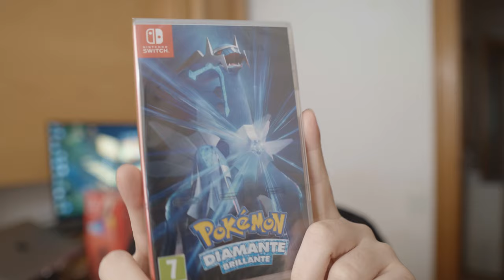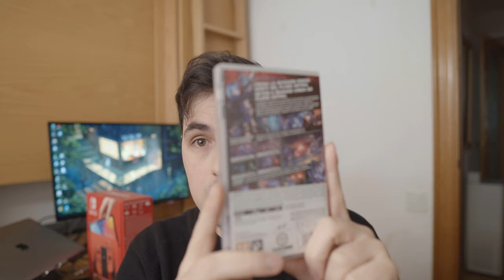Empecé a coleccionar juegos de Nintendo Switch en 2024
Más vale tarde que nunca. Empecé a coleccionar juegos de Nintendo Switch en 2024. Hoy os enseño mis primeras adquisiciones para la consola.